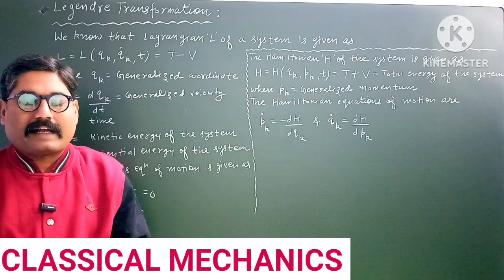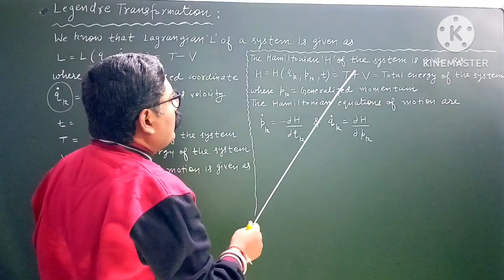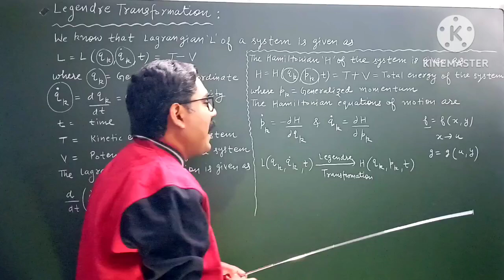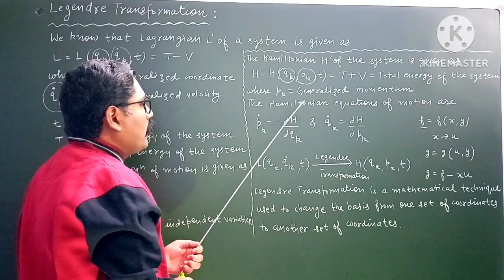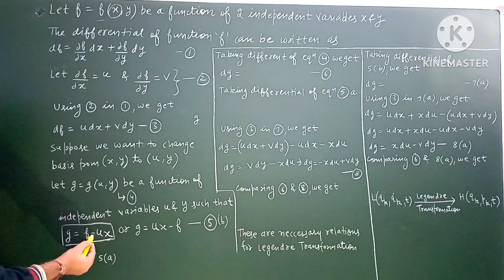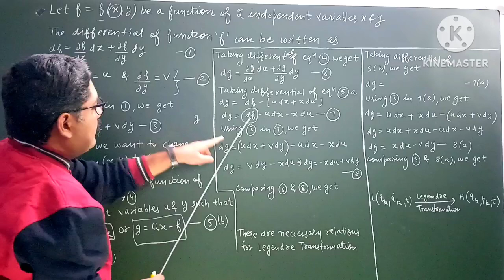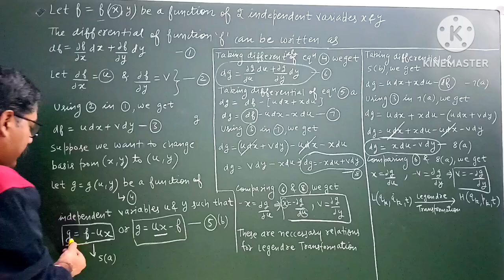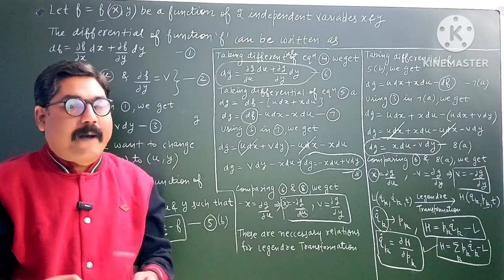LEGENDRE TRANSFORMATION || CLASSICAL MECHANICS || WITH EXAM NOTES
LINK OF " GALILEAN TRANSFORMATION FOR VELOCITY " VEDIO

LINK OF " GALILEAN TRANSFORMATION " VEDIO

THANKS.